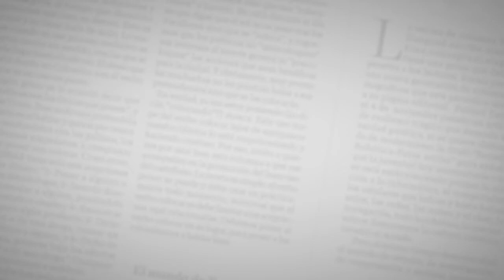Viceministro de Salud habla de zika en EL HERALDO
Hasta la fecha se confirman 20.700 casos de Zika en el país, de los cuales aproximadamente el 44,7% se registraron en la Región Caribe.